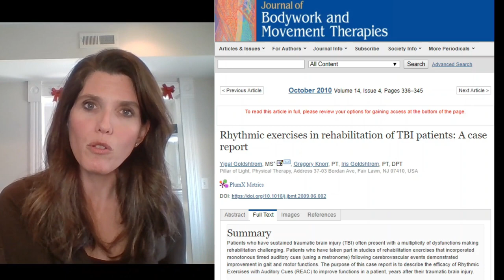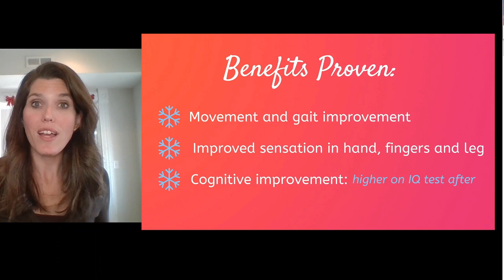Brain injury recovery | stroke recovery | Parkinson’s | rhythm + cross midline exercises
Recovery following brain injury and recovery from stroke as well as living with Parkinson’s Disease can be improved with at home brain injury recovery exercises and exercises involving music. Improving stroke recovery, focus and memory are some goals of the exercises in this video. People with aphasia can benefit from these exercises, as well as survivors looking to boost their stroke recovery or their recovery after brain injury. In the inspiration case report “Rhythmic Exercises in Rehabilitation of TBI Patients: A Case Report” published in the Journal of Bodywork and Movement Therapies in 2010, researchers taught a TBI survivor a series of exercises called Rhythmic Exercises with Auditory Cues where they asked her to cross the midline. Watch to learn what this means, what they found, and what you can do at home right now, whether you’re a person with Parkinson’s, a person with aphasia, a stroke survivor or a brain injury survivor!

LINK: FREE PRINTABLE EXERCISE you can do at home on your own! Please write me to tell me how it goes! Leave a comment while there!